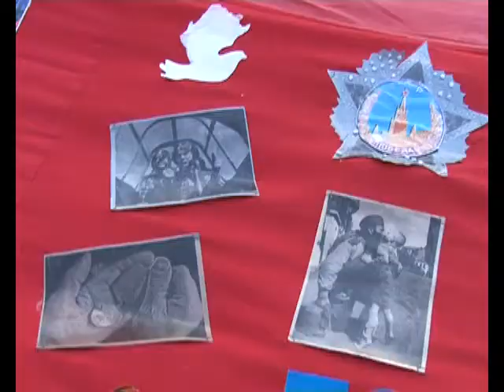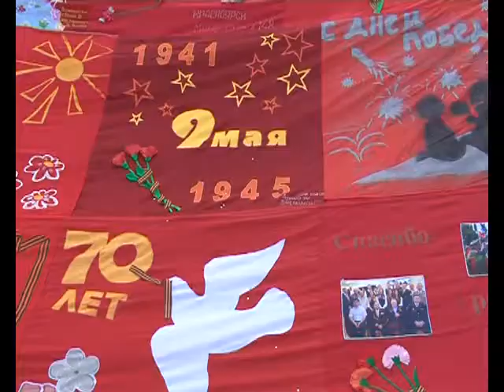Знамя победы от волонтерского корпуса